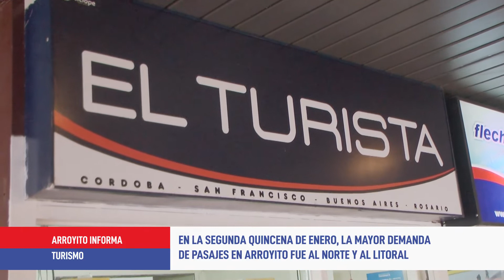Qué destinos eligen en las boleterías de Arroyito para las vacaciones